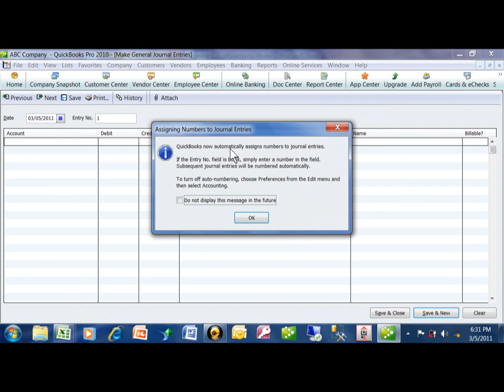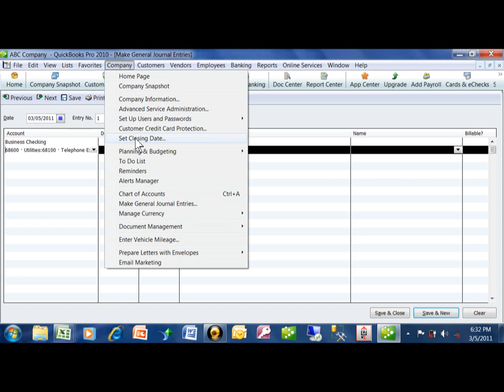How to make General Ledger entries in Quickbooks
Tom Fragale – Microsoft Certified Trainer
I am available for Custom Webinars and Live Onsite Training.
I have many live webinars listed on my website.

How to import a CSV file into Excel 2007, 2010, 2013, 2016 tutorial for beginners - comma delimited
How to reset autonumber in Access 2013, Microsoft Access 2010, and Access 2007 Access 2016 tutorial
PowerBI Report By Day, Week, Month, Qtr Quarter or Year free PowerBI video tutorial Power BI reports
How to Call One Form From Another Form in Access using the Command Button Wizard 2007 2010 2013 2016
How to send Email file attachments in Windows 7, Windows 8, and Windows 10 tutorial for beginners
How to make a task list in  OneNote and sync it with Outlook - Office 365 OneNote to Outlook 2016
PowerBI Combo Chart - How to make a combo chart or a 2-axis chart or a column-line chart in PowerBI
How to draw on a slide with PowerPoint - drawing on a slide in PowerPoint 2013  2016 tutorial
How to Add data to Excel pivot tables - Excel Pivot Table tutorial Microsoft 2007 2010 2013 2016
Calculated Field in Access - How to add a calculated field in an Access Table Access 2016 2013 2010

Creating a survey in SharePoint - How to create a survey in SharePoint 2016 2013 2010 tutorial

Access Forms 2016 - How to make and manage forms in Microsoft Access 2010, 2013, 2016  tutorial